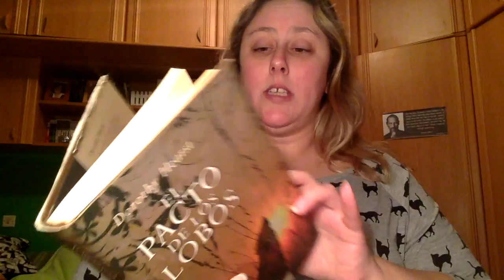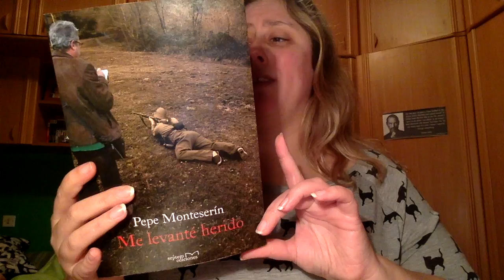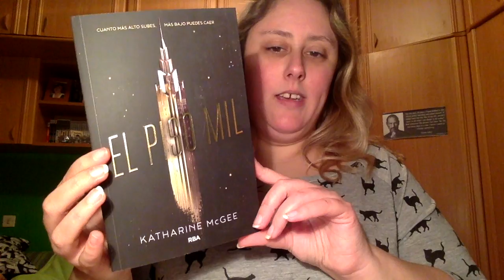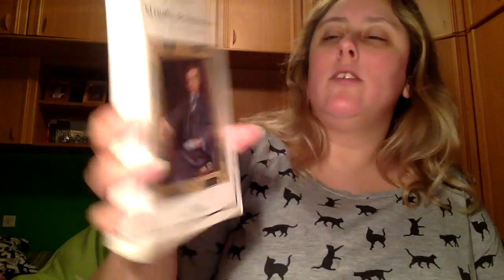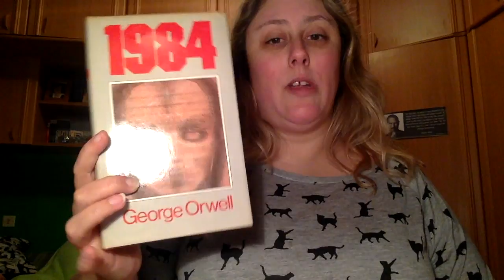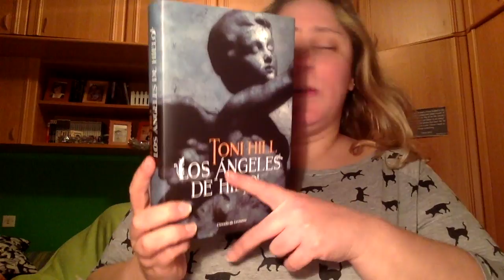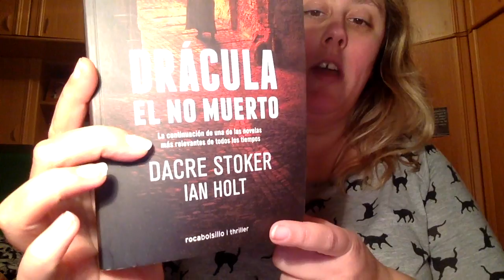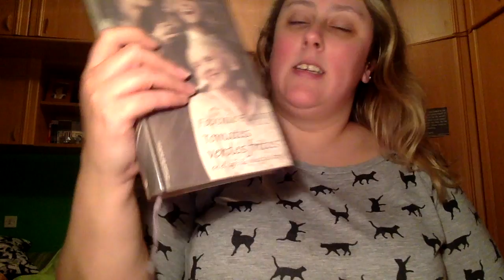Reading Challenge 2017 - Objetivo Lector 2017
Aquí os traigo mis objetivos de leer para el 2017. Lo lograré?

Direccion postal:

Mon Esteban
Apartado de correos 84
33600 Mieres (Asturias)
España